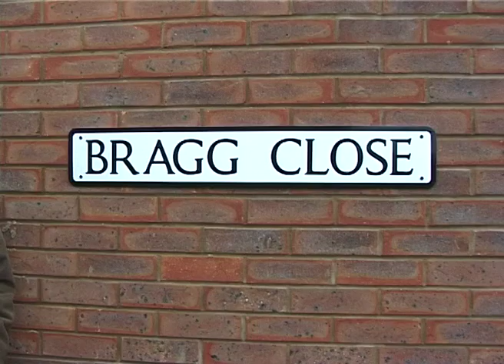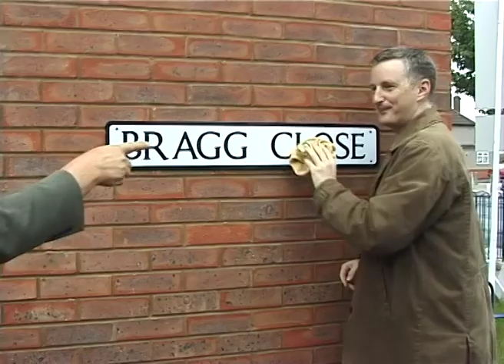Billy Bragg at the opening ceremony of Bragg Close in Barking, August 1999.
Billy Bragg gives a heartfelt speech, talking about his family's history and close ties with the area, at the opening ceremony of Bragg Close in Barking, a social housing development named in his honour. Billy is undoubtably one of the lovliest, most genuine people in the music business... he even gave me a lift back to the train station after the event.